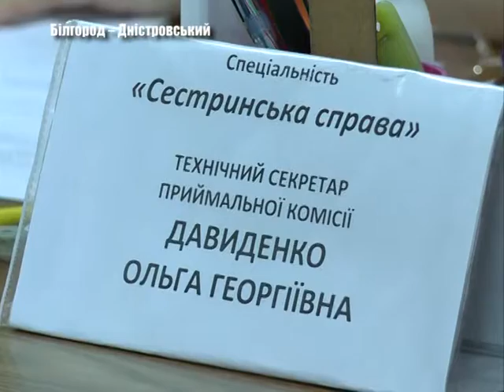Тут виховують медиків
Продолжается  вступительная кампания в учебные заведения Белгород – Днестровского.  В медицинском училище абитуриенты уже посещают консультации – их ожидают экзамены.   Преподаватели готовятся к новому учебному году и рассказывают будущим медикам о истории училища. Подробнее смотрите  в сюжете Елены Малоиван.